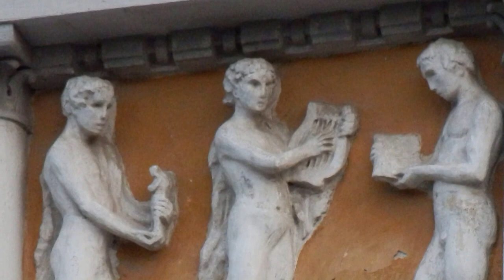Arad je významné mesto v Rumunsku.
Na území mesta sídlia dve univerzity. Aurel Vlaicu University of Arad, Vasile Goldiș Western University of Arad.  Mesto je tiež sídlom rumunského pravoslávneho arcibiskupa.